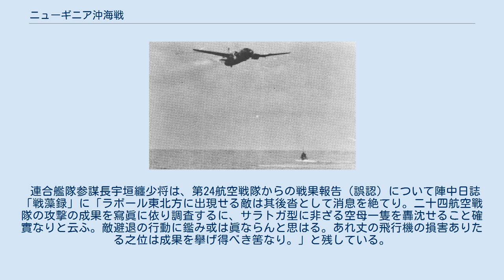ニューギニア沖海戦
ニューギニア沖海戦（ニューギニアおきかいせん）は、第二次世界大戦中の1942年2月下旬に発生した日本海軍とアメリカ海軍との間の海戦。
大本営発表で「ニューギニア沖海戦」と呼称されたが、戦後の出版物では「ラバウル沖航空戦」と呼称されることもある。
 日本軍はラバウル航空隊の一式陸上攻撃機で空母レキシントンを中核とする第11任務部隊（空母機動部隊）を迎え撃ち、全滅に近い被害を受けたが、アメリカ機動部隊も作戦目的（ラバウル空襲）を放棄して撤退した。
 オーストラリア委任統治領のニューブリテン島ラバウルは、天然の泊地やオーストラリア軍が設営した飛行場を擁していた。
日本軍は、トラック諸島根拠地の防衛と米豪遮断作戦の構想に基づき、ラバウルを奪取する必要性を見出していた。
特に南洋部隊指揮官井上成美中将（第四艦隊司令長官、旗艦「鹿島」）は、太平洋戦争開戦前からラバウル攻略を持論としていた。
南洋部隊は連合艦隊軍隊区分による名称で、内南洋及びソロモン、ニューブリテン島方面の作戦を担当し、第四艦隊を基幹としてその長官を指揮官とした。
 1942年（昭和17年）1月20日から22日にかけて日本軍は第一航空艦隊司令長官南雲忠一中将指揮下の大型空母4隻（第一航空戦隊〈赤城、加賀〉、第五航空戦隊〈瑞鶴、翔鶴〉）以下の南雲機動部隊をニューアイルランド島沖合の北東とビスマルク海に進出させ、21日にニューギニア島のラエ、サラモアを空襲した。
この方面に連合軍は有力な艦隊や基地航空隊を配していなかった。
 南洋部隊指揮官井上成美中将（第四艦隊司令長官）指揮下の艦艇群と第24航空戦隊（司令官後藤英次少将）、さらに日本陸軍南海支隊（堀井富太郎陸軍少将）も、ラバウルとニューアイルランド島カビエンへの進撃および空襲を開始した。
 1月22日-23日、日本軍はカビエンとラバウルに上陸し、これを占領した。
 1942年（昭和17年）1月下旬、日本軍は既述のようにニューブリテン島のラバウルを占領、南洋部隊は同地に進出するとともにその航空基地の整備に努めた。
水上機部隊や横浜海軍航空隊の九七式飛行艇部隊を進出させ、続いてラバウル飛行場の整備に着手する。
1月31日には五航戦によって運ばれてきた千歳海軍航空隊の九六式艦上戦闘機 18機が到着した。
2月7日からは陸上攻撃機が進出を開始する。
南洋部隊はラバウル航空隊を増強しつつ、次期作戦に向けて準備を進めた。
 アメリカ軍は真珠湾攻撃の影響から戦艦部隊の出撃は行えず、空母機動部隊によるマーシャル・ギルバート諸島機動空襲など、散発的な反撃を行っていた。
また日本軍が占領したラバウルに対しては、ポートモレスビーよりB-17重爆による空襲を開始した。
 2月15日、シンガポールは陥落した（シンガポールの戦い）。
これにより日本軍の攻勢が続き、ラバウルを拠点としてニューカレドニアやニューヘブライズ諸島に進撃するのではないかと恐れたアメリカ合衆国やオーストラリアは、アメリカ海軍の投入を決定した。
ウィルソン・ブラウン海軍中将が指揮する大型空母レキシントン（艦長フレデリック・C・シャーマン大佐）を基幹とした機動部隊をハーバート・リアリー中将を司令官とするANZAC部隊に編入し、ラバウルに奇襲攻撃を敢行することにした。
 1月31日、ブラウン中将（旗艦レキシントン）が率いる第11任務部隊 (Task Force 11) は輸送船団を護衛しつつ、オアフ島の真珠湾を出撃した。
船団護衛任務終了後、2月21日午前4時のラバウル空襲を予定してニューブリテン島を目指した。
ラバウルより125浬東方海面より攻撃隊を発進させる計画だったが、ブラウン中将は「ラバウルに二つの飛行場があること」「日本軍がラバウルより600浬の海域まで哨戒機を派遣している」とは思わなかったという。
 1942年（昭和17年）2月中旬、南洋部隊指揮官井上成美中将（第四艦隊司令長官）は「米海軍機動部隊真珠湾出撃の模様」という情報を入手、2月18日（日本時間）0150、麾下部隊に警戒措置を執るよう下令した。
 2月19日1335、トラック泊地より南東160浬に位置するモートロック諸島の見張所から「国籍不明の駆逐艦2隻発見」との報告を得る（米軍調査によると、該当駆逐艦なし。米軍機動部隊は該当報告位置から南東約530浬地点を行動中）。
当時、南洋部隊（第四艦隊）の水上艦艇...